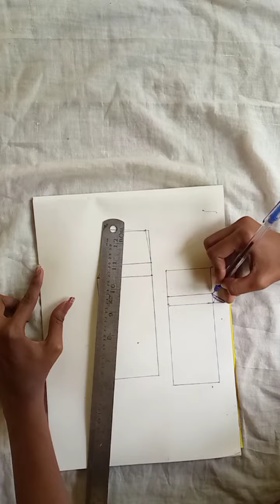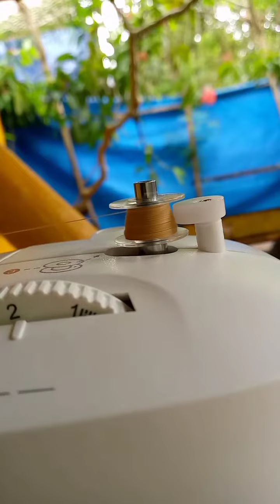NEW DRESS STITCHING 🧵🪡| 4MINNU X 24